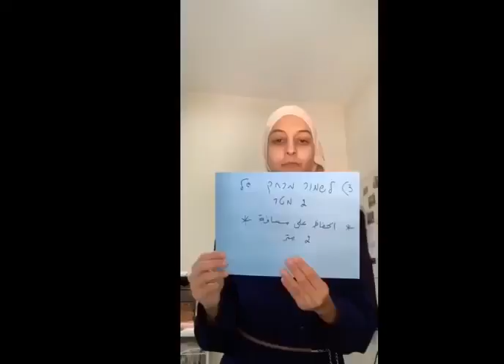מחנכים לפסגה גם מהבית - שיעור שפת סימנים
חניכי וחניכות מרכז 'חינוך לפסגות' טירה על יסודי מדגימים את הנחיות משרד הבריאות בזמן משבר הקורונה, לאחר שלמדו להציגן בשפת הסימנים.